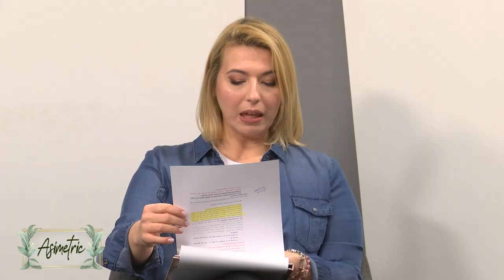Proiectul ,,New Life ” - Despre Avort | Asimetric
CIF: 33686860